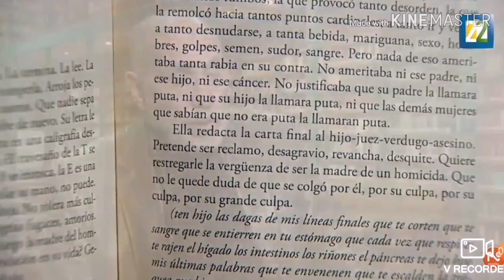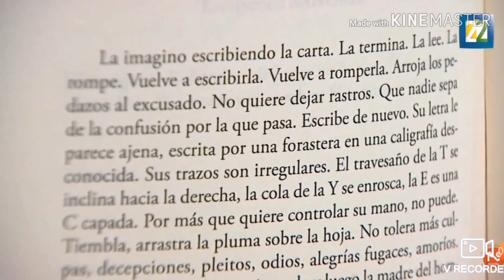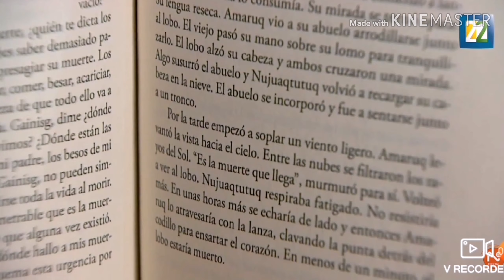Entrevista con Guillermo Arriaga por el libro El salvaje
Entrevista transmitida en Noticias22 por Canal 22 en enero del 2017